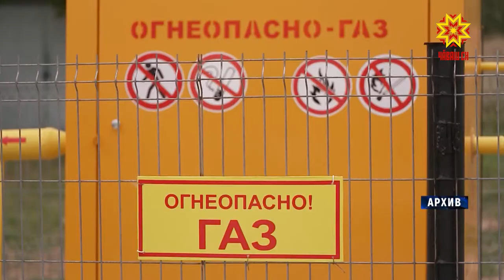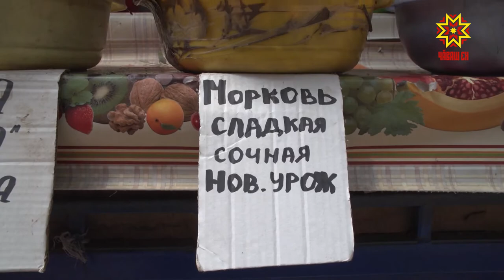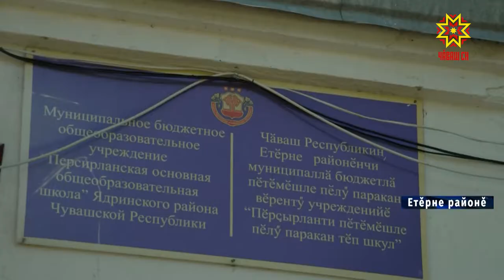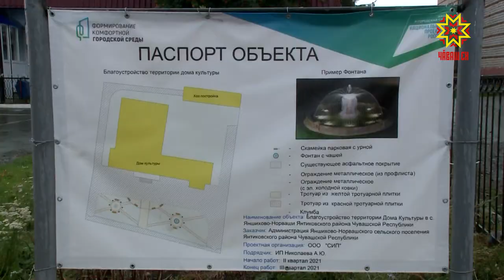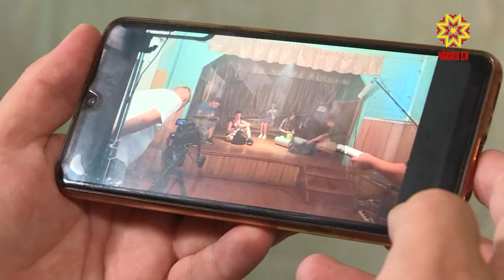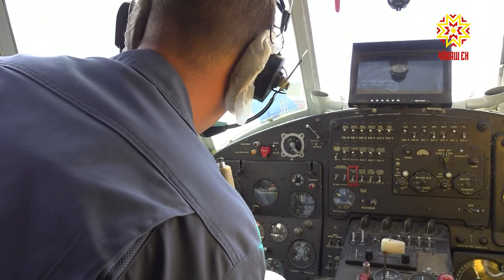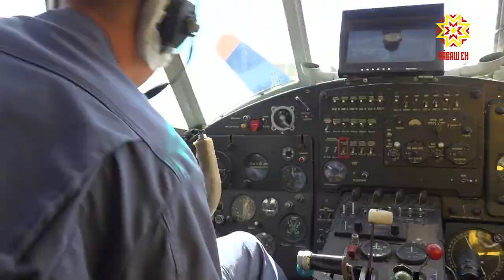Республика 26.07.2021 на чувашском языке. Вечерний выпуск